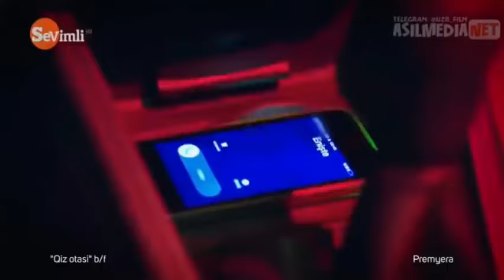Qiz otasi turk kinosi o‘zbek tilida